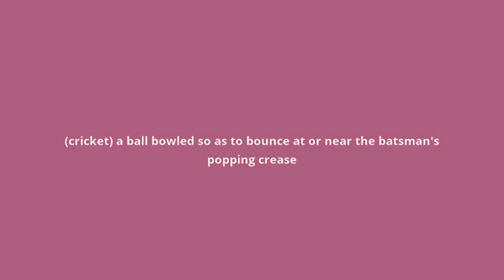what is the meaning of yorker